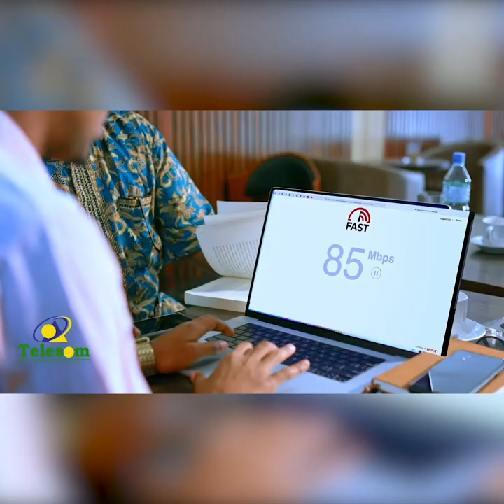"Bulshada waxa an ugu baaqaynaa in ay ka faa'idaystaan fursadda ay haystaan"Gudida Beelaha Garxajis.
"Bulshada waxa an ugu baaqaynaa in ay ka faa'idaystaan fursadda ay maanta haystaan" Guddida Beelaha Garxajis.